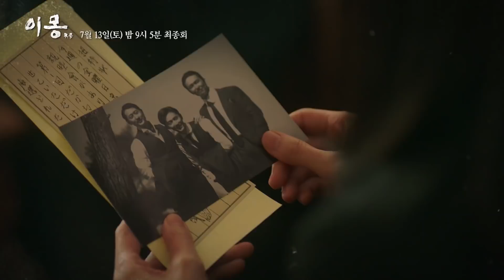[differentdreams] Preview EP.39 -40, 이몽 20190713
Preview 이몽 differentdreams  EP.39 - 40